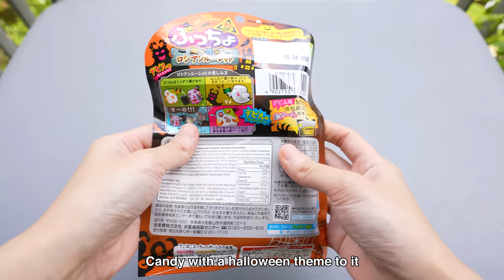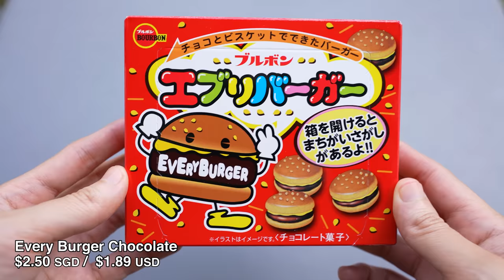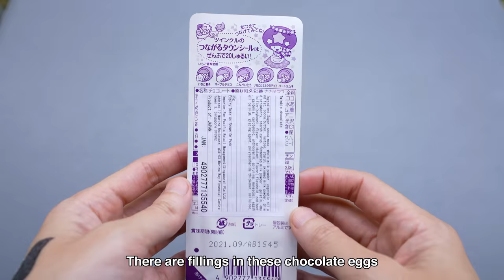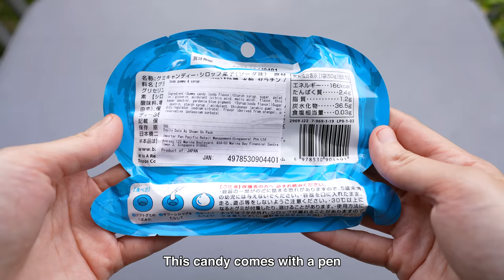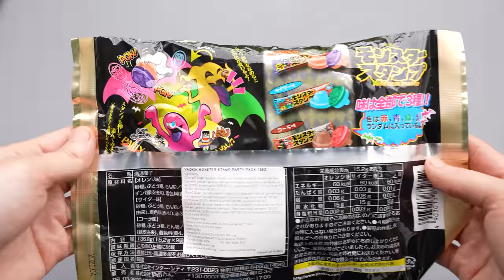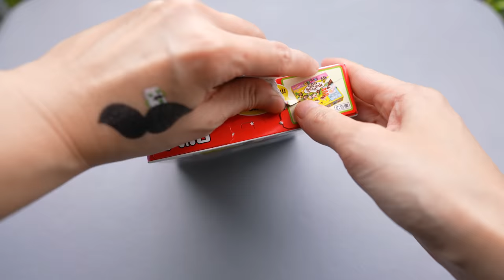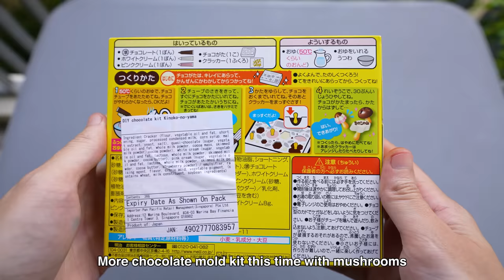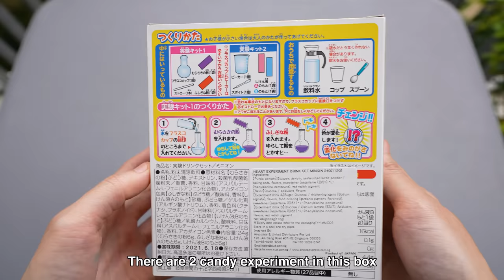Japanese Candy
Candy in Japan is one of the most pretty and unique candy you can ever eat

In this video I bought 11 different Japanese candy to try

1. Halloween Puccho Assorted Russian Roulette Bag
2. Baskin Robbins Chocolate
3. Every Burger Chocolate
4. Twinkle Chocolate
5. Juicy Drop Gummies
6. Petit Pastel Chocolate Ice Cream
7. Caplico Bubbly Chocolate
8. Halloween Yaokin Monster Stamp Party Pack
9. Apollo DIY Chocolate Kit
10. Kinoko-no-yama DIY Chocolate Kit
11. Minion Experiment